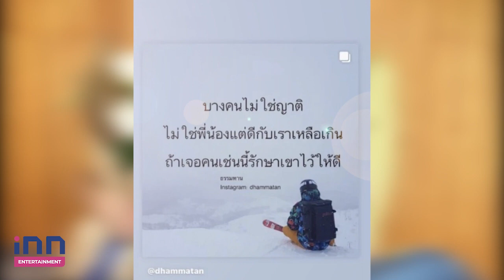ทิ้งบอมบ์อีกลูก!”ปิ่น เก็จมณี”ฟาดคำคม ถ้าเจอคนที่ดีกับเรา ควรเก็บรักษาไว้